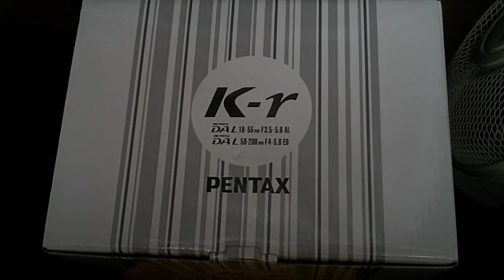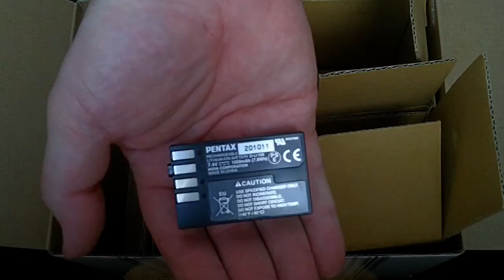pentax k-r twin lens kit unboxing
just a small unboxing vid to show you what you get with the pentax k-r twin lens kit